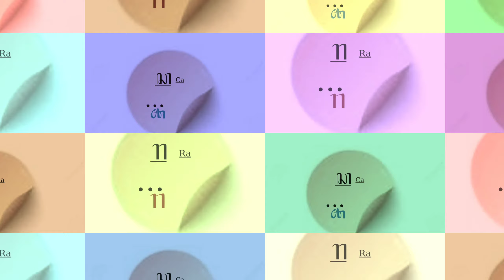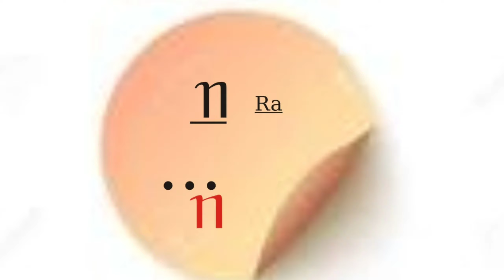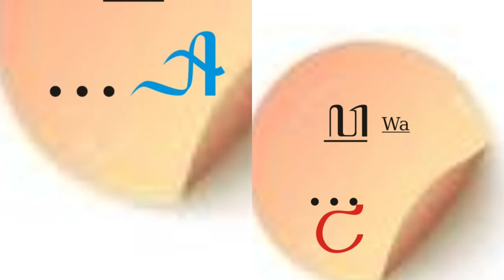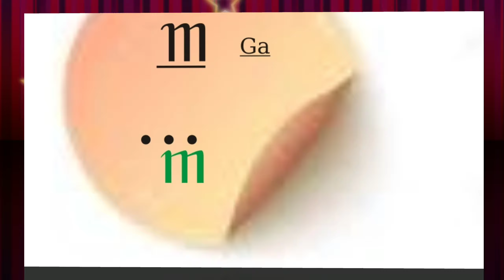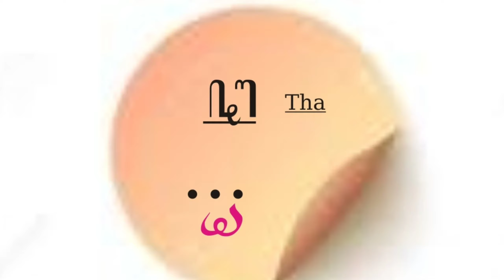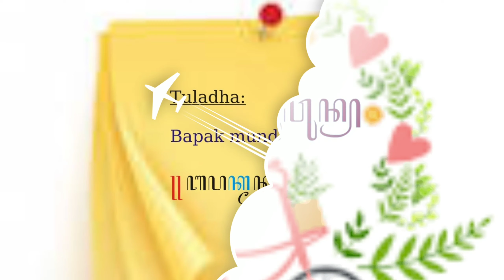Video Pembelajaran Bahasa Jawa||Cara Mudah Mengingat Pasangan Mati Aksara Jawa||by: Ibu Diona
stayathome videopembelajaranbahasajawa Pembelajaran Online on April 1st, 2020